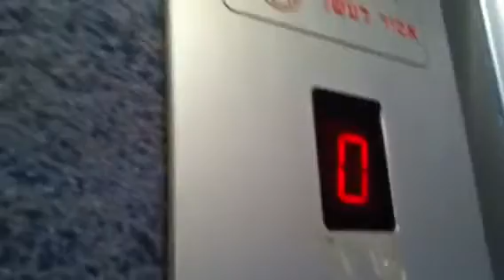Teev elevator in bialik street in bat yam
Stinks elevator too